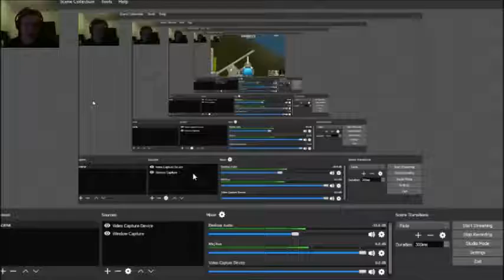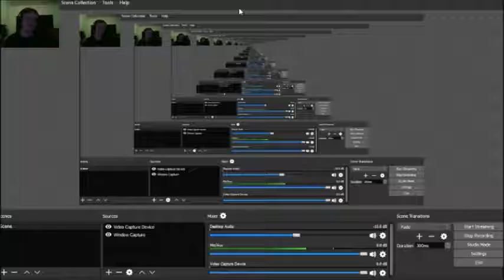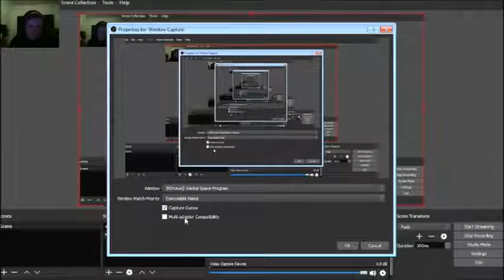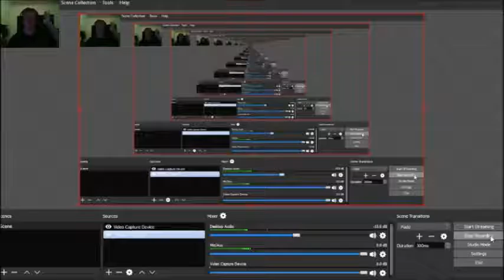BIATCH! - Kerbal Space Program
TO THE MOOOOOOOOOOOOOOOOOOOOOOOOOOOOOOOOOOOOOOOOOOOOOOOOONNNNNNNNNNNNNNNNNNNNNNNNNNNNNNNNNNNNNNNNNNNNNNNNNNNAAAAAAAAAAAAAAAAAAAAAAAAAAAAAAAAAAAAAAAAAAAAAAAAAAAAAAAAA!